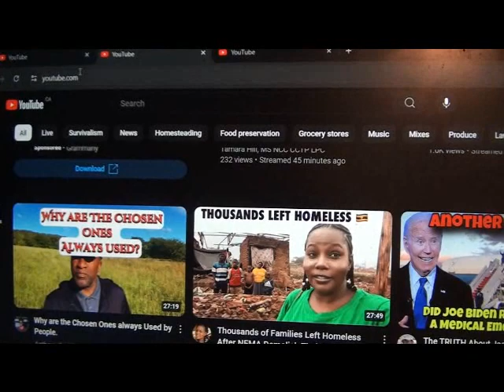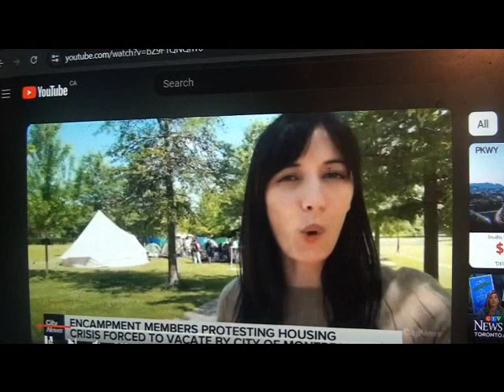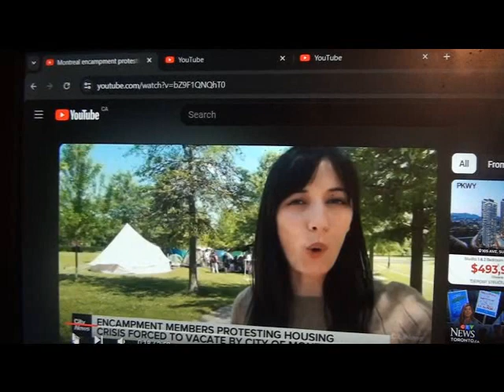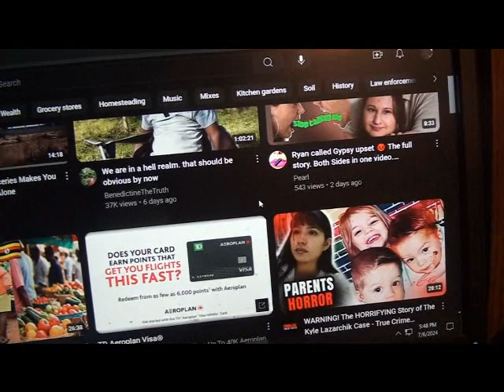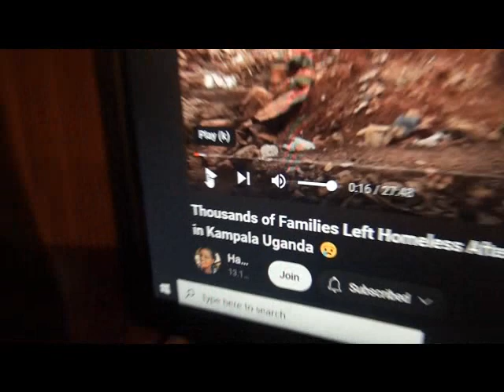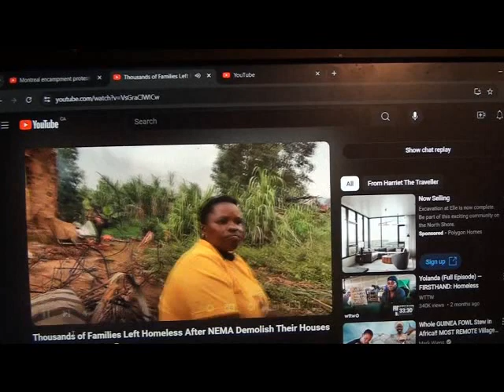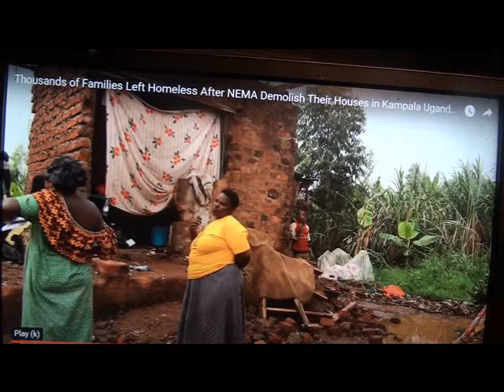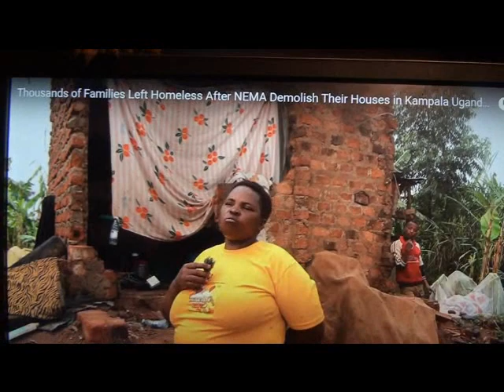Mass Evictions For Bragging Rights - Jun 6, 2024 - 88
Video referenced:
Thousands of Families Left Homeless After NEMA Demolish Their Houses in Kampala Uganda 😢